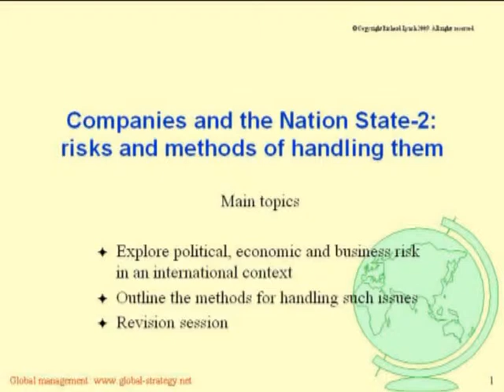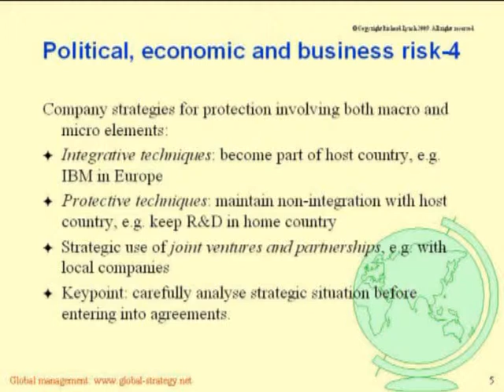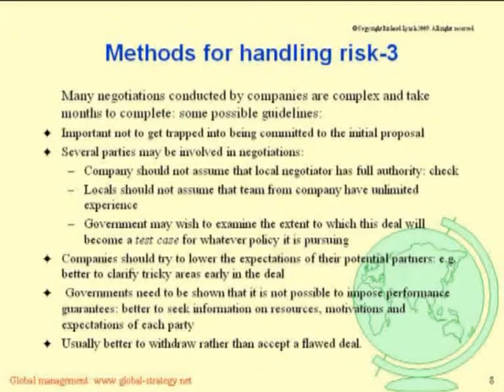Global Management 9